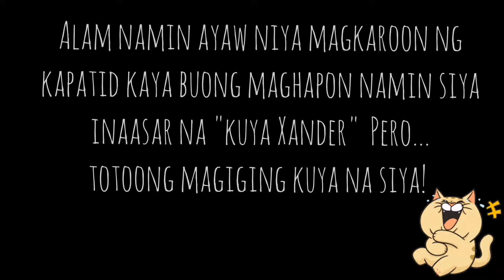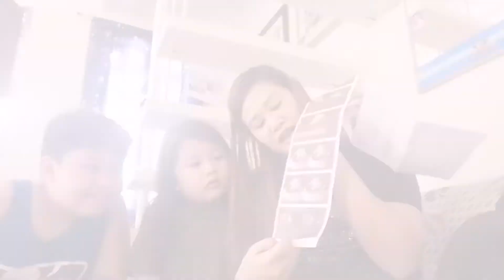"AYAW KO NG KAPATID"- Xander || Paano niya tinanggap ang pagiging Kuya Xander? || MOMMIES CORNER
VLOG TITLE: "AYAW KO NG KAPATID"- Xander  || Paano niya tinanggap ang pagiging Kuya Xander? || MOMMIES CORNER

 (for brand/collaboration and business purpose)

See yah!

MOMMIES ❤️CORNER